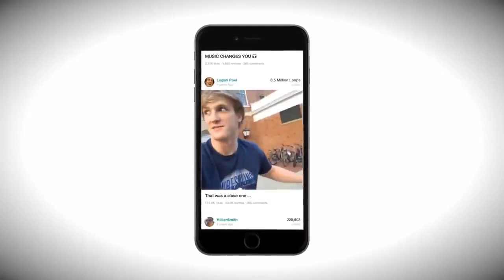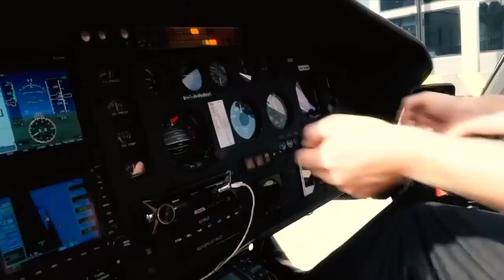10 Most Expensive YouTuber Homes David Dobrik, Logan Paul, Ace Family, James Charles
10 Most Expensive YouTuber Homes David Dobrik, Logan Paul, Ace Family, James Charles